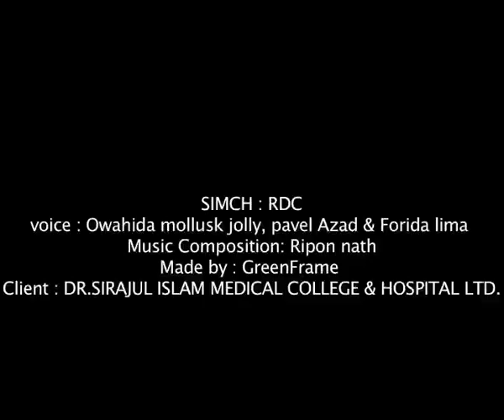SIMCH RDC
RDC : SIMCH
Client: Dr. Sirajul Islam Medical College & Hospital Ltd.
Voice: Azad Abul Kalam, Farida Lima & Ohayada Mallick Joly
Music Composition: Ripon Nath
Made by: GreenFrame